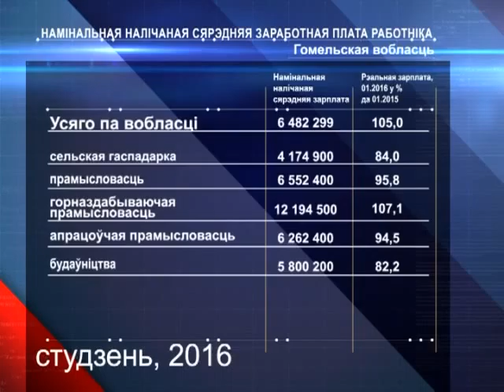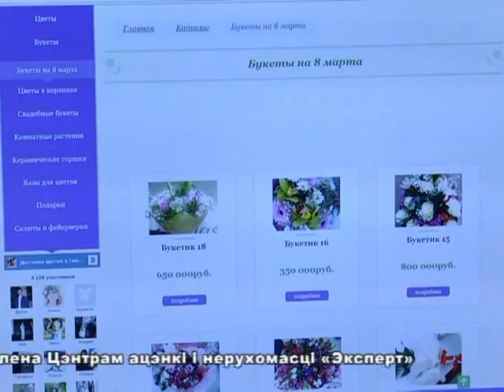05 03 2016 ЭКАНАМІЧНАЯ ДАВЕДКА